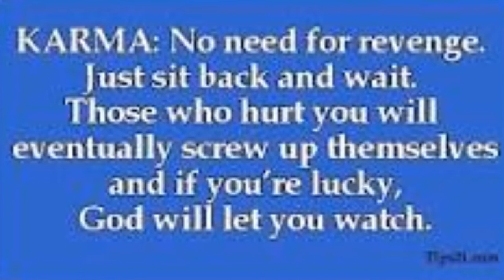Cat's meow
Karma's only a bitch by Jerry Page